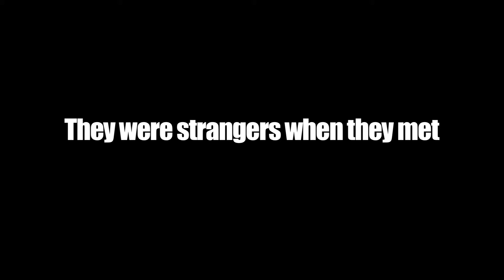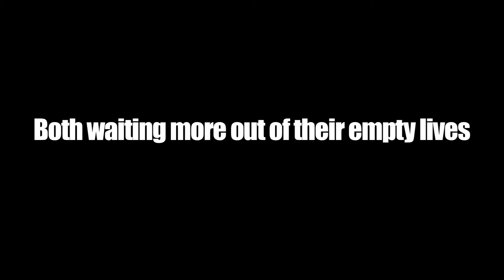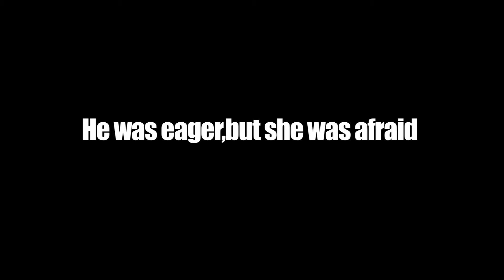A Bridge For Two, a video diary by Pedro Hernandez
A Bridge For Two, a video diary by Pedro Hernandez. Like the video to cast your vote for the Audience Choice Award. The play by the same name opens at the Theatre at St. Clement's, 423 West 46th St., NYC on Saturday, 2/15 at 5pm. For tickets